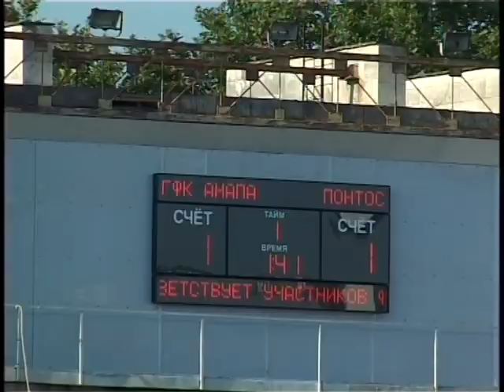Футбольный клуб «Понтос» будет сражаться в финале Кубка Краснодарского края